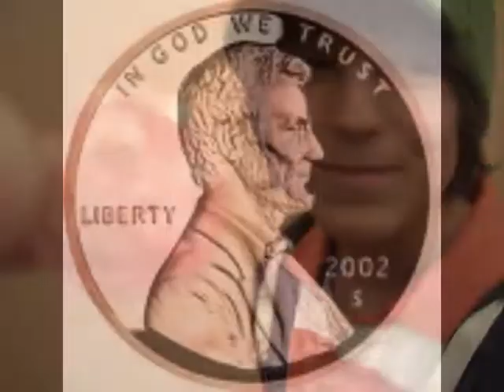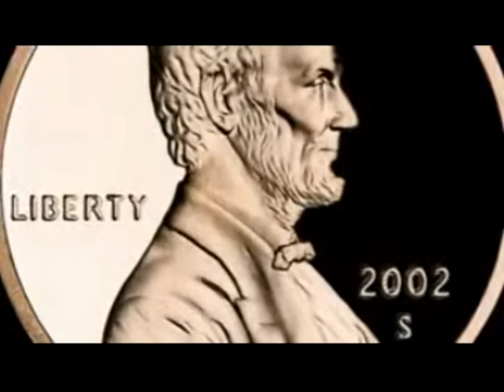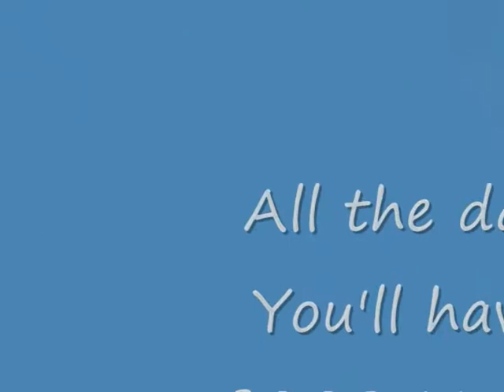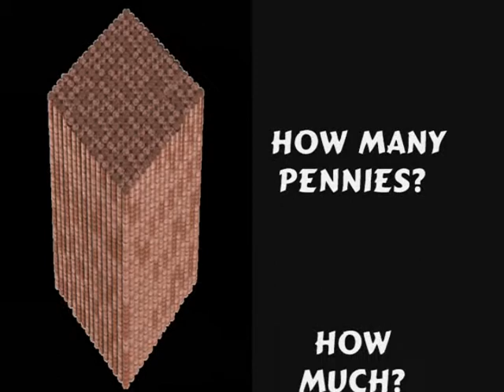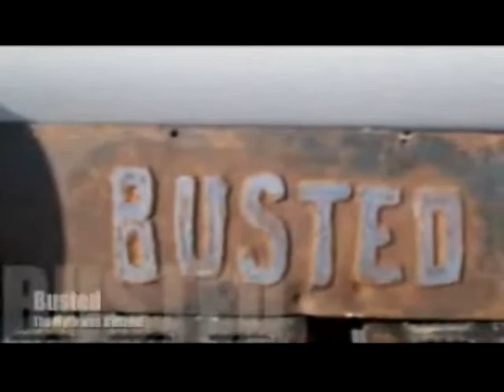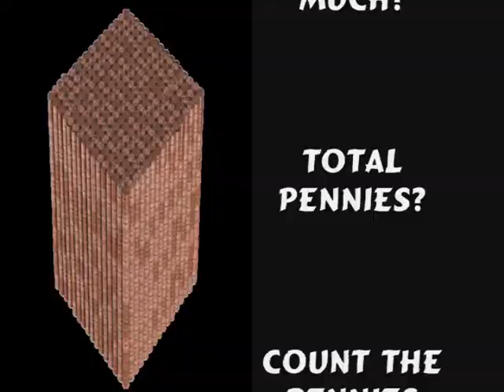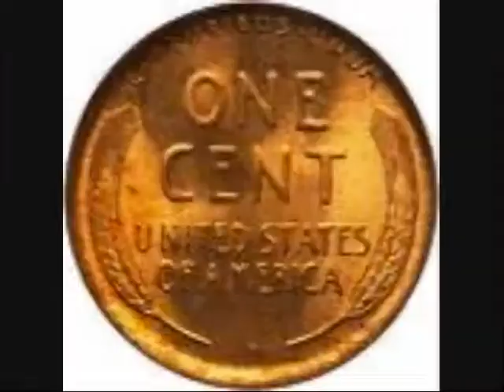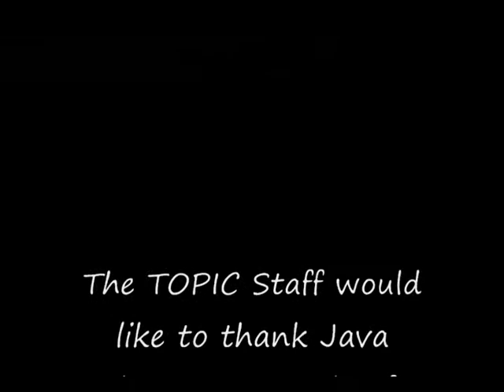KVTV.BiZ's TOPIC - "Pennies"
KV Staff produces their first webshow TOPIC.  Topic is a new webshow of interviews, trivia, games, mini-movies and more covering only ONE topic at a time.  This webisode's topic is PENNIES.

How much do YOU know about Pennies?  Watch and find out!